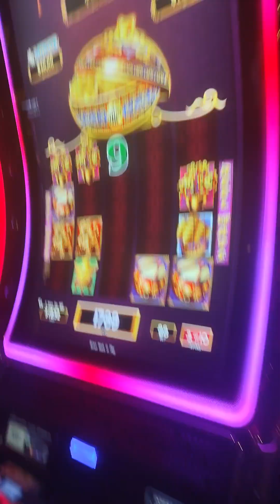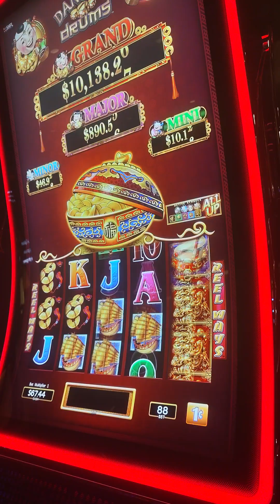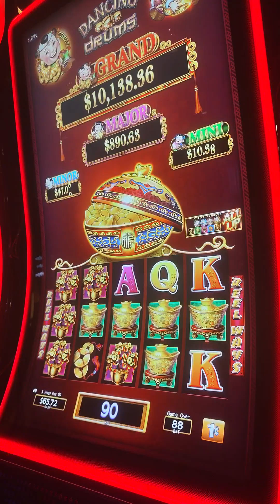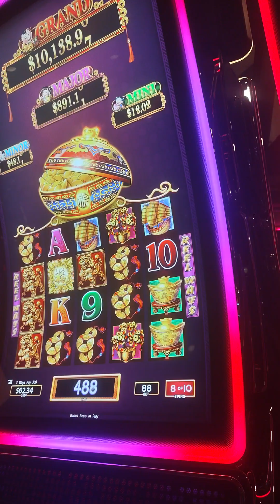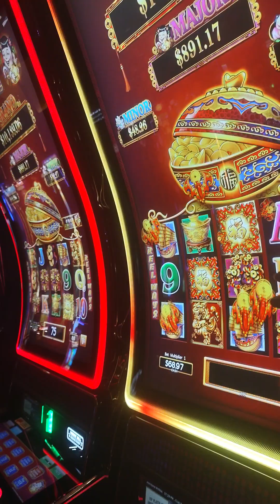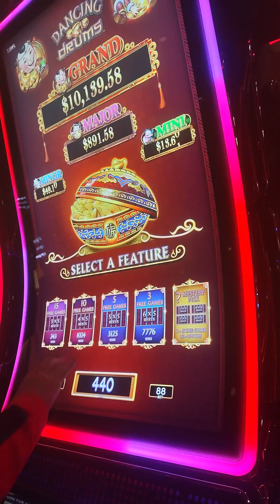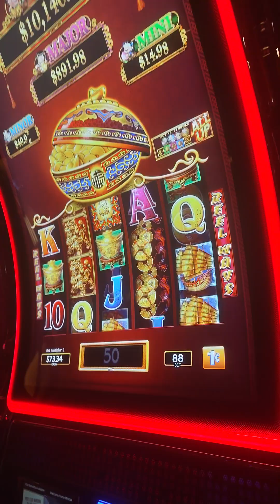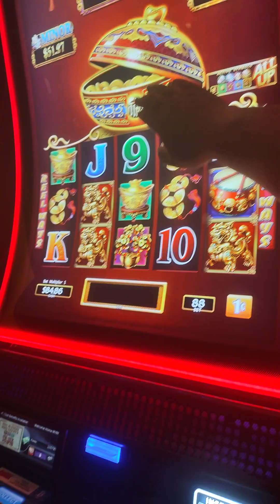dancing drum full game play at Barona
got free spins and bonus